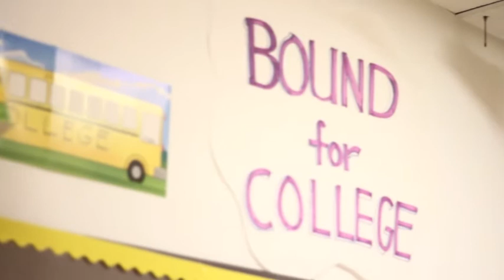Sister Mwangaza of The MMB Legacy Group